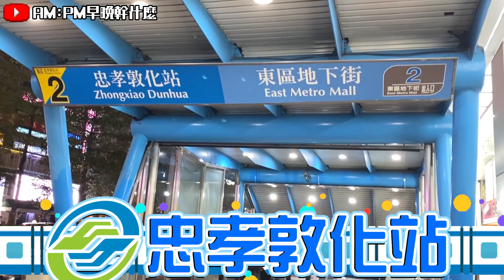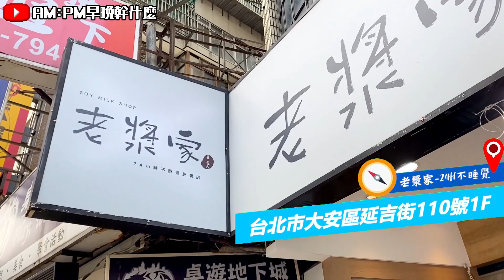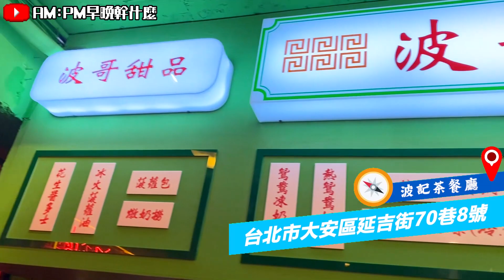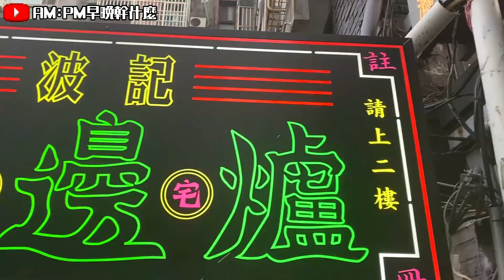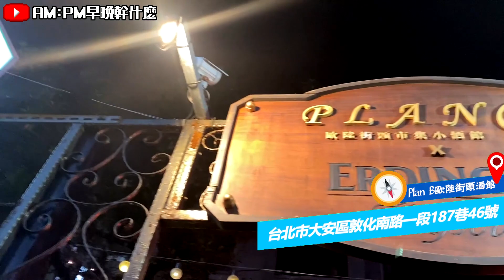忠孝敦化老店新店五選！炸蝦燒餅飯糰酥脆度爆棚！冬季限定草莓芋泥泡芙！在地19年茶餐廳聯手私宅打邊爐！巷弄必吃鳳李冰！Zhongxiao Dunhua｜AM：PM早晚幹什麼 ft.波記茶餐廳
💰💰【贊助我們】你的無償贊助，都能成為我們努力的動力!!🎇🌠

台北東區以往都是購物月會聚餐的地方，但這次拍攝下來除了發現在地多年屹立不搖的必吃小吃外，更多發揮創意的後起之秀
點亮台北東區的美食街！

【店家地址】
老漿家-24小時不睡覺👉台北市大安區延吉街110號1F
食芋堂(仁愛總店)👉台北市大安區仁愛路四段345巷5弄7號1F
北門鳳李冰👉台北市大安區忠孝東路四段216巷33弄9號
波記茶餐廳👉台北市大安區延吉街70巷8號
波記私宅打邊爐👉台北市大安區敦化南路一段187巷46號2樓

【店家資訊】
00:00 車站開場
00:48 老漿家 新創炸蝦蔥爆豬飯糰燒餅 24H好滋味
04:19 食芋堂 台北必吃芋泥泡芙甜點就在這了!!
07:32 北門鳳李冰 台北CP值最高古早味綿冰 芋頭李鹹必試
09:40 波記茶餐廳 19年在地老牌港式 招牌菜必讓人回頭
17:14 波記私宅打邊爐 天然食材燉出青黃鍋底 甘醇美味

波記茶餐廳19周年活動(波記冰室、波記茶點心同步開跑)
活動走期：2022/3/10至4/30
🎁單筆消費滿$300即可獲得好禮刮刮卡
🎁身份證字號內有19或2003出生，來店拍照打卡贈咖哩魚丸一串
🎁凍飲升級加價購，凡點檸茶/檸蜜/鴛鴦/絲襪＋$10，升級特大杯700cc

▍波記茶餐廳
地址：台北市大安區延吉街70巷8號
或上foodpanda、Uber Eats🔍『波記茶餐廳』
營業時間：
週一至週日11：30-21：00（出餐至20：30）

▍波記私宅打邊爐
地址：台北市大安區敦化南路一段187巷46號2樓
用餐時間： 17:30-22:00 (預約制)
🌟 本餐廳為『預約制』，週末易客滿，請儘早預約喔～